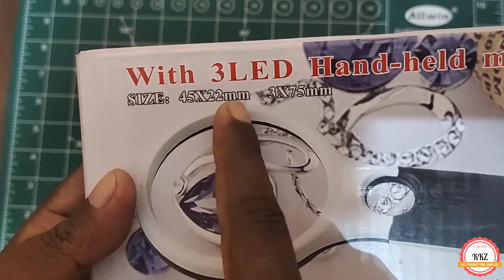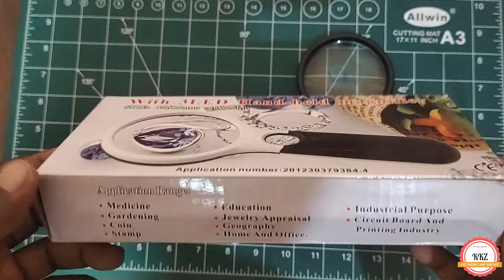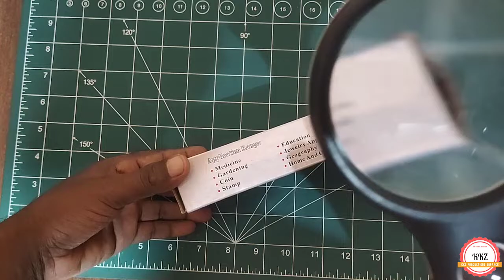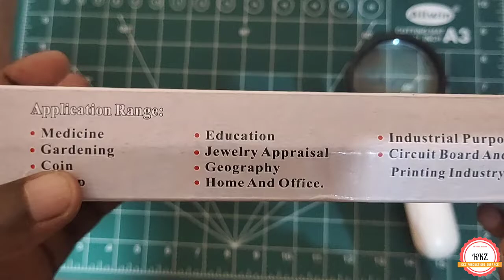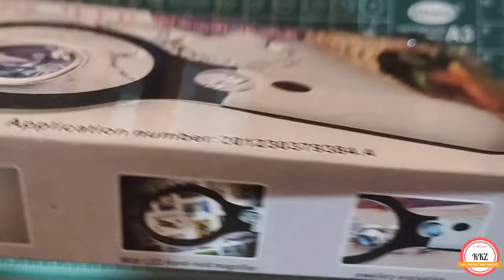LED Light 45X Magnifying Glass Lens for Jewellery Watch Loupe Handheld Reading | Circuits Jewellery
Hello Dear Dosto ( हेलो डिअर दोस्तों) .
Namaskar (नमस्कार) .

Database Development
Software Development
Website Development
Web Development
Video Editing
Image Editing
Graphic Designing
Etc.